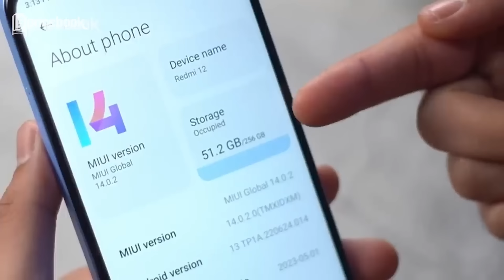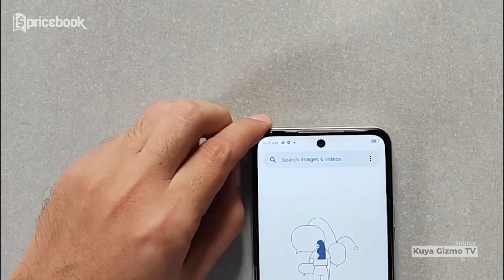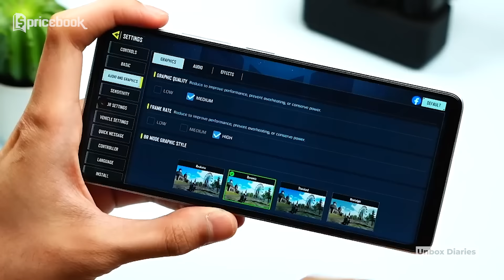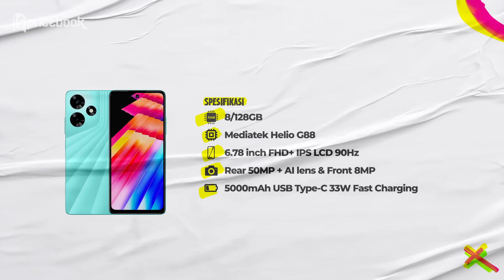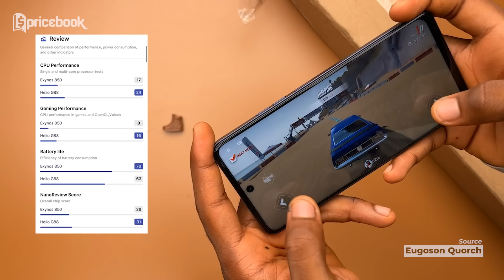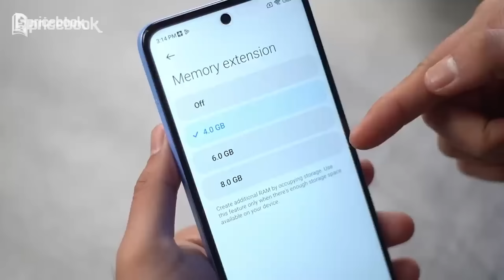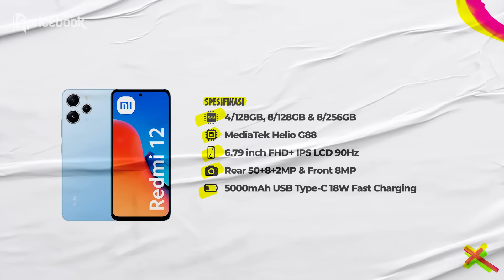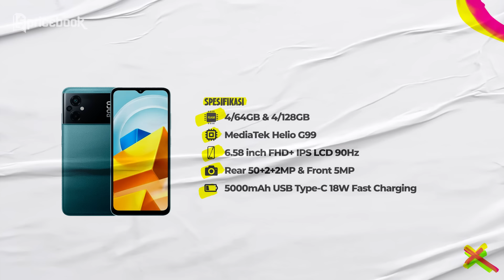Rekomendasi HP 1 Jutaan Terbaik Akhir Tahun 2023!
Dalam video epik ini, kami menyajikan daftar lengkap 7 HP 1 Jutaan termurah di akhir tahun 2023. Jika Anda seorang gamer sejati yang menginginkan kinerja tinggi tanpa harus menguras dompet, video ini adalah jawaban bagi Anda!

📱 Daftar HP 1 Jutaan Terbaik di Akhir Tahun 2023:
1. Tecno POVA Neo 3 8/128GB

2. Redmi 10C 4/128GB

3. Infinix Hot 30 8/128GB

4. Tecno Spark 10 Pro 8/128GB

5. vivo Y27 4G 6/128GB

6. Redmi 12 8/256GB

7. POCO M5 4/128GB

✨ Mengapa Harus Memilih HP 1 Jutaan Terbaik di Akhir Tahun 2023?
- Menawarkan performa gaming yang luar biasa.
- Efisiensi daya yang optimal untuk pengalaman gaming tanpa hambatan.
- Harga terjangkau dengan kualitas premium yang tidak akan mengecewakan.

👑 Bergabunglah dengan Komunitas Kami!
Kami ingin tahu pendapat Anda! Bagikan pengalaman gaming Anda dengan HP ini di bagian komentar. Mana yang menjadi favorit Anda?